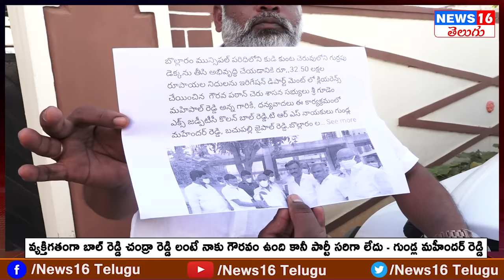Patancheru : BRS కి షాక్ | విత్ ప్రూఫ్స్ తో గూడెం మహిపాల్ రెడ్డి పై రెచ్చిపోయిన బొల్లారం రాజు చిచ్చా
Patancheru : BRS కి షాక్ | విత్ ప్రూఫ్స్ తో గూడెం మహిపాల్ రెడ్డి పై రెచ్చిపోయిన బొల్లారం రాజు చిచ్చా | Bollaram Gundla Mahendar Reddy Face to Face | NEWS16 Telugu

 / news16telugu​.  .